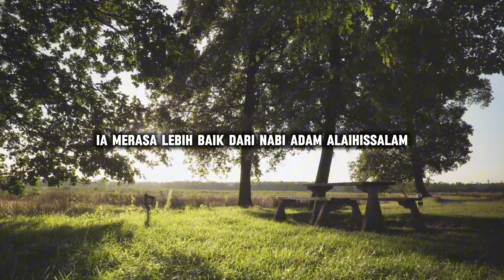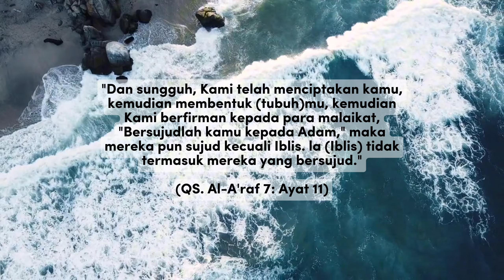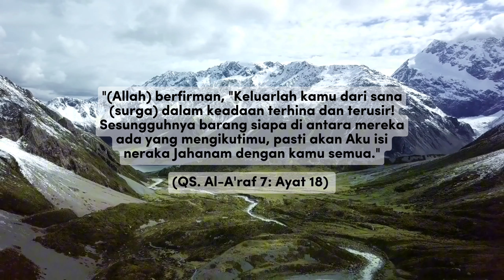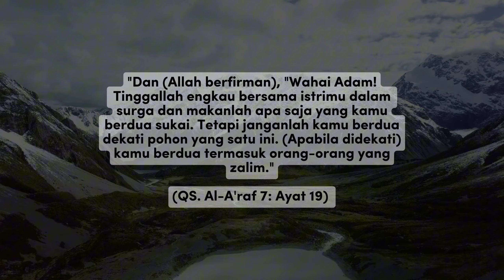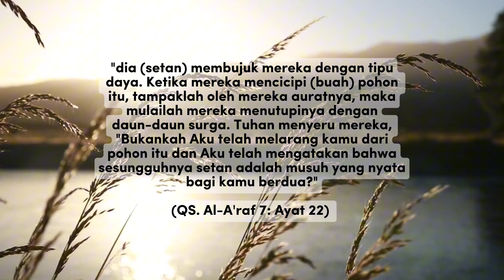KISAH NABI ADAM DAN IBLIS | Kisah 25 Nabi | Newlife Channel Islam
sumber : Buku Kisah 25 Nabi